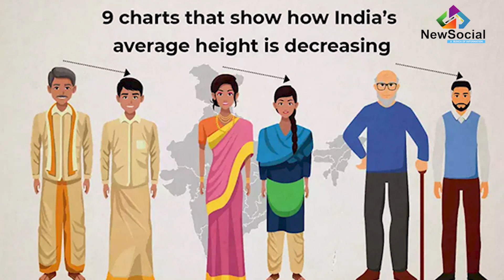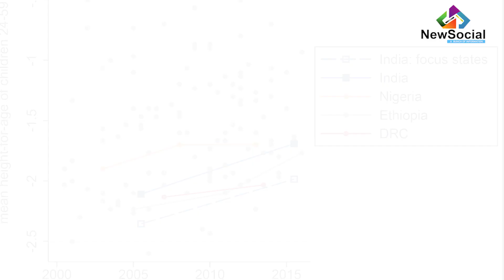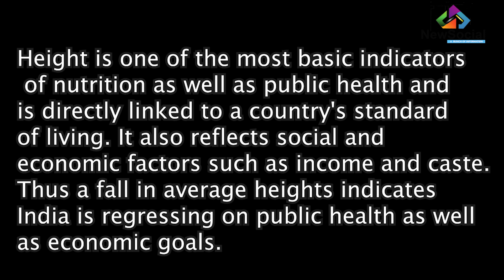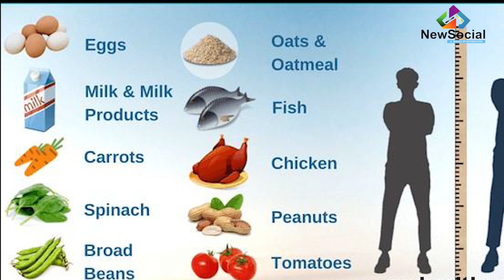Why height of Indians declining? भारतीयों के घटते कद का कारन | NewSocial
Why is the height of Indians decreasing?
Scientists and doctors are confused that when the average height of people is increasing all over the world, then why is the opposite happening in India. Whereas in the last few decades, the food and lifestyle of the people of India have become better than before. Now scientists are finding out whether the increasing pollution in India is responsible for this?

DNA: क्यों घट रही है भारतीयों की लंबाई?
वैज्ञानिक और डॉक्टर्स इस बात को लेकर हैरान हैं कि जब पूरी दुनिया में लोगों की औसत हाइट बढ़ रही है तो फिर भारत में इसका विपरीत क्यों हो रहा है. जबकि पिछले कुछ दशकों में भारत के लोगों की खान-पान और जीवनशैली पहले से बेहतर हुई है. इसलिए वैज्ञानिक ये पता लगा रहे हैं कि कहीं इसके लिए भारत में बढ़ता प्रदूषण तो जिम्मेदार नहीं है.

Credits- Song: Song: InRp - Stay